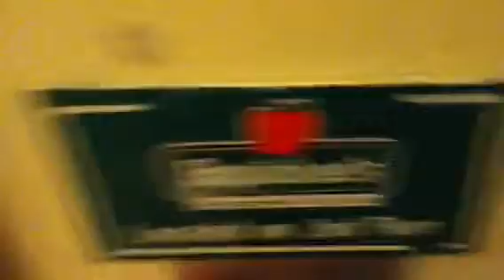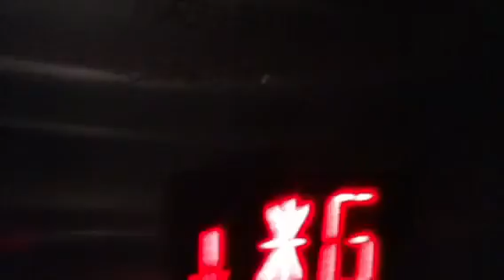Schindler Elevator At Applebees , Dave + Busters Times Sq N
Very Fast!!!